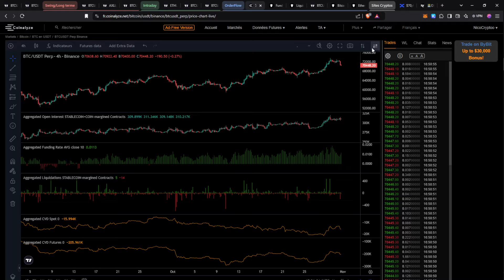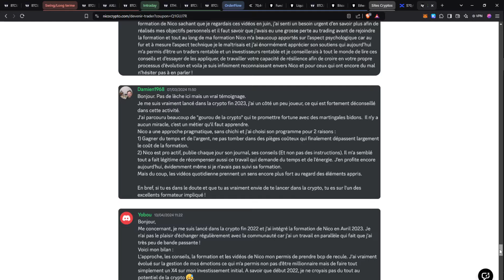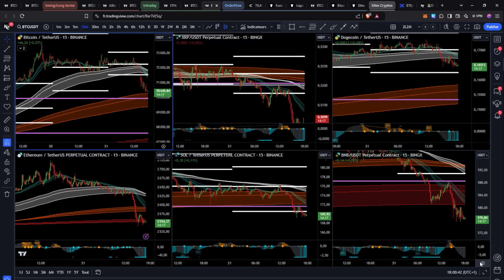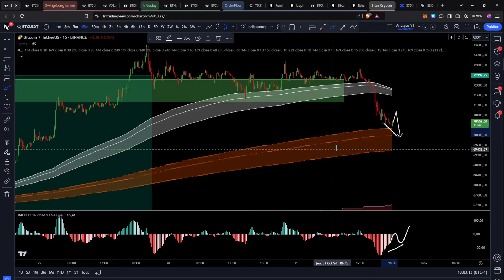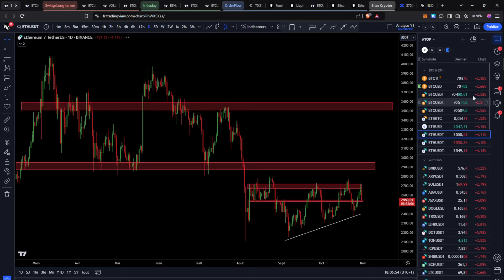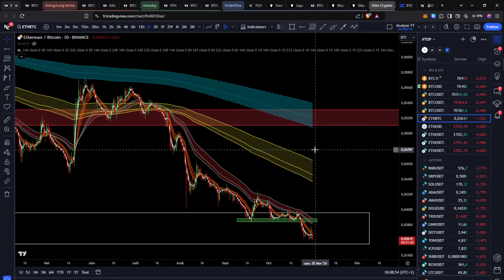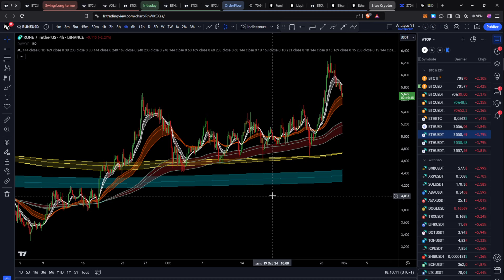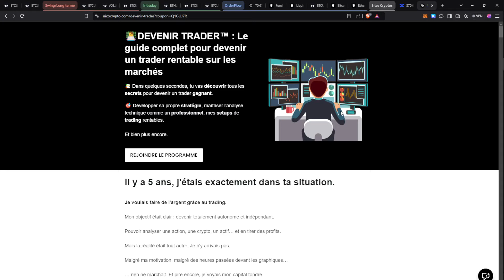BITCOIN : RÉACTION VENDEUSE EN COURS 🚨 LE MARCHÉ SE RETOURNE ?? Analyse & Trading Crypto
Intro 00:00
Offre d'halloween sur le programme DEVENIR TRADER 🎃 00:27
Analyse Bitcoin 03:40
Bilan de mon trade sur BTC 07:05
Les opportunités à surveiller sur Bitcoin 09:55
Correction et volatilité du BTC 14:00
Spread sur BTC 15:20
Analyse Ethereum 16:22
Analyse des altcoins + mes conseils pour bien les trader 18:30
Analyse SP500 21:10
Profite de l'offre en cours sur le programme DEVENIR TRADER 21:57